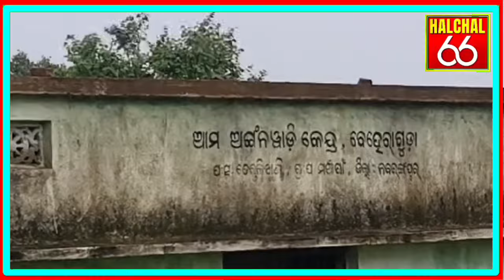August 7, 2024 କାହା ସ୍ୱାର୍ଥରେ ଏଇ ମାଟି ଏଇ ଦେଶ ଏଇ ଗାଁ । ଆସନ୍ତୁ ସମ୍ପୂର୍ଣ୍ଣ ଭିଡିଓ ଦେଖିବା । କେଲେଙ୍କାରି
ଆସନ୍ତୁ ଆମେ halchal66_news ଦେଖିବା । ଆମ ଏହି ୟୁଟୁବ୍ ଚନେଲ ଗରିବ ,ଦୁଖୀ ,ରଙ୍କି , ଦରିଦ୍ର ,ପିଡିତା ନିଷ୍ପେସିତ ମାନଙ୍କର ସେବା ମନବୃତିରେ ସୃଷ୍ଟି ହୋଇଅଛି ।

ଶିକ୍ଷା ,ସ୍ୱାସ୍ଥ୍ୟ ,ଗମନା ଗମନ ସହ ପଲ୍ଲୀ ଠାରୁ ଦିଲ୍ଲୀ ପର୍ଯ୍ୟନ୍ତ କାର୍ଯ୍ୟକ୍ରମ ଏହି halchal66 ପରିବେଷଣ କରିଥାଏ । ରାତି ଦିନ ଆପନମାନଙ୍କ ସେବାରେ । ପ୍ରଭଞ୍ଜନ_ତ୍ରିପାଠୀ prabhanjan_tripathy #66